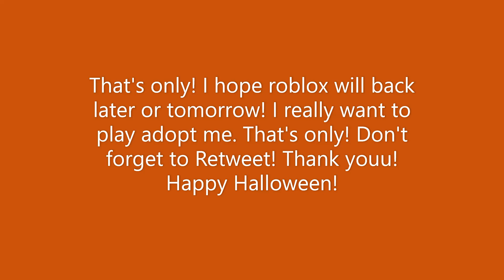Roblox Maintenance (Longest Period of Time)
Please Retweet my Post there that I joined the ColorAdoptMe Challenge!
If I won to that challenge, I will be away a Ride Potion!
Please Retweet it right now, thank you so much!

*IF YOU WANT BETTER QUALITY: PRESS SETTINGS, THEN PRESS QUALITY AND PICK THE HIGHEST PIXEL*

ALSO FOLLOW OUR SHARED TIKTOK ACCOUNT!!